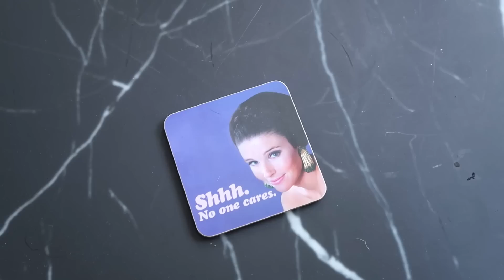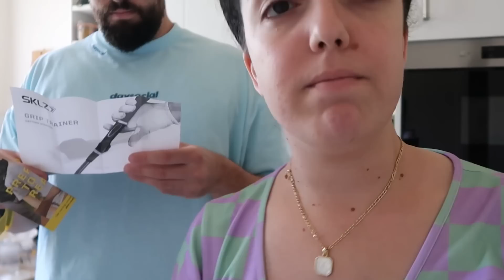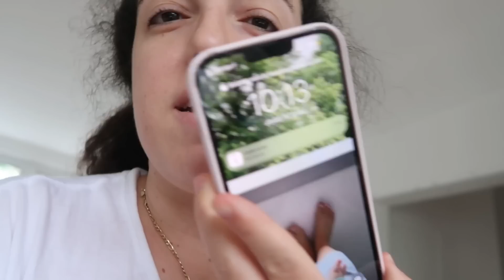Je suis enfin seule.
Alala la solitude que je haïssais tant étant enfant et adolescente, voilà qu'une fois maman je la désire, je la veux, j'en ai littéralement besoin, comme on a besoin de respirer ou d'aller dormir (c'est un autre sujet le sommeil lol)

Aujourd'hui dans ce 24h sans filtre dans ma vie, vous allez vivre une des étapes que j'ai réussit à franchir au bout de 5 mois après mon accouchement, m'octroyer du temps seule, même si ce n'est que quelques heures...

Je vous laisse avec la vidéo, j'ai vraiment hâte de vous lire en commentaire mes loulouens